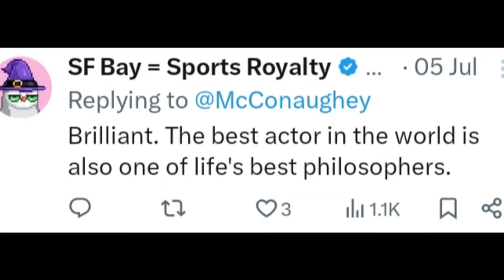Mathew McConaughey's Epic Takedown of Woke Culture Shocks Hollywood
Mathew McConaughey boldly confronts the rising tide of woke culture, sparking a heated debate that has Hollywood buzzing. Known for his candid and thought-provoking views, McConaughey doesn’t hold back as he critiques the current state of social activism and its impact on creativity and free expression. His remarks challenge the status quo, leaving many in the entertainment industry reeling.
Join us as we dive into McConaughey’s powerful statements, explore the reactions from Hollywood left, and dissect the implications of his stance on woke culture. Is he a voice of reason in a world gone mad, or has he crossed a line? This video captures the essence of the controversy, featuring clips, expert opinions, and viewer reactions. Don’t miss this compelling discussion that questions the balance between social responsibility and artistic freedom.